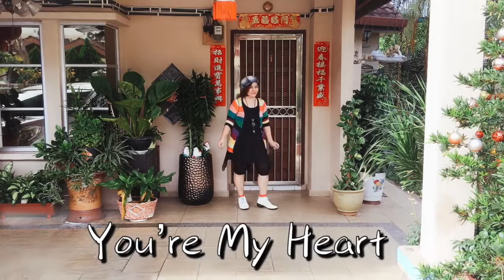You're My Heart, You're My Soul - Line Dance by Tina Chen Sue-Huei (Demo & Tutorial)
Count: 32
Wall: 4
Level: Beginner
No Tag , No Restart
Choreographer: Tina Chen Sue-Huei (June 2020)
Music: You're My Heart, You're My Soul by Taner Ozturk (feat. Della)